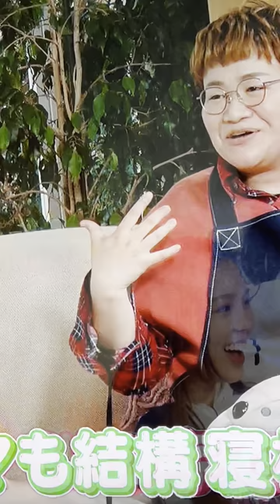NiziUが、We NiziU！TV2 の思い出を語る。